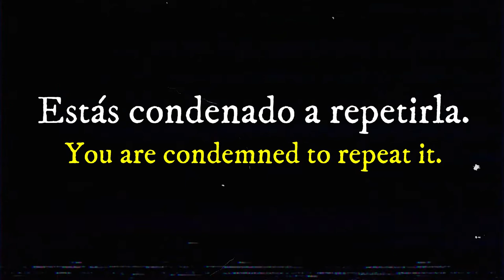[𝟯:𝟬𝟬 𝗮𝗺] Official Trailer - EXTINCTION 𝐇𝐚𝐥𝐥𝐨𝐰𝐞𝐞𝐧 𝐢𝐬 𝐂𝐨𝐦𝐢𝐧𝐠 𝐕𝐈𝐈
Every Saturday at 03.00am until Halloween ..
New video + spooky beat / remix / edit.
( 毎週土曜日の午前3時からハロウィ
ーンまで..新しいビデオ+不気味なビ
ート/リミックス/編集 )